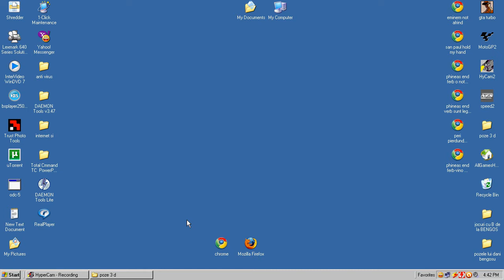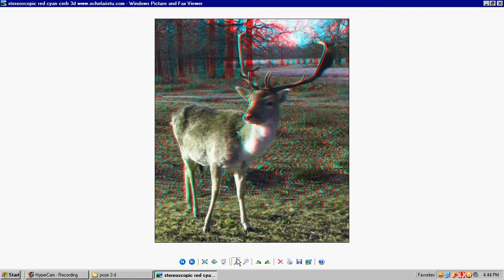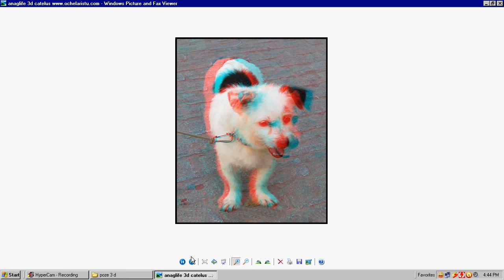poze super 3D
.motociclete. dinozauri,3D